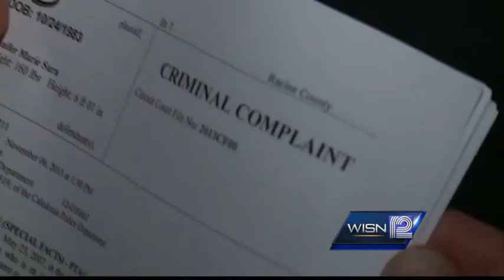Elderly couple ripped off for more than 800 thousand dollars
Bank tellers alerted police.